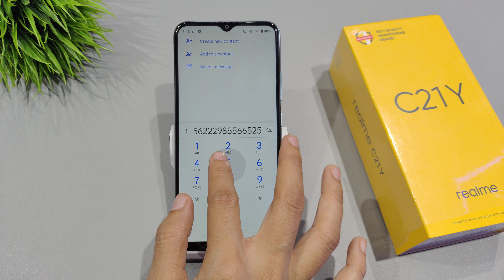How to Turn Off Dialpad Sound in realme c21y | Realme c21y me dialpad sound kaise off kare